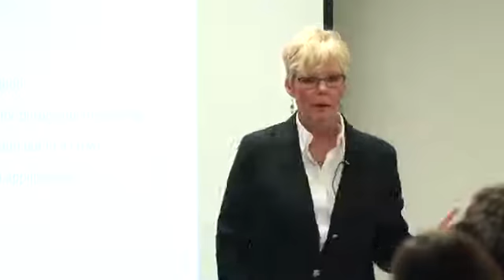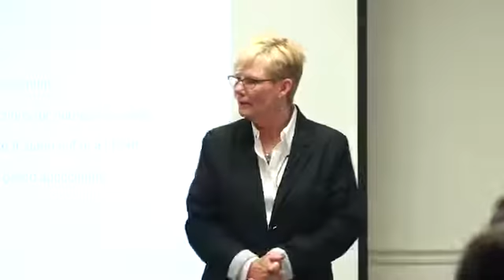Why Direct Mail Outperforms All Marketing Channels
Speakers: Judy Antisdel, President AT Direct & Industry Co-Chair at Greater Baltimore Postal Customer Council & National PCC Communication Committee Co-Chair and Rebecca Teaff, Chief Creative Officer, Redstart Creative

What makes direct mail powerful? What makes a mail campaign successful? Why are internal house files important?  The presenters will discuss building a direct mail campaign from the ground up covering design, prospecting, list acquisition and production. Hear why direct mail still works, will always work and how to incorporate it into your campaign. Discover how to use analysis to determine who to mail to and how to find the right partners to develop successful campaigns. Attendees are encouraged to bring their own direct mail samples for specific discussion during a robust Q&A session.